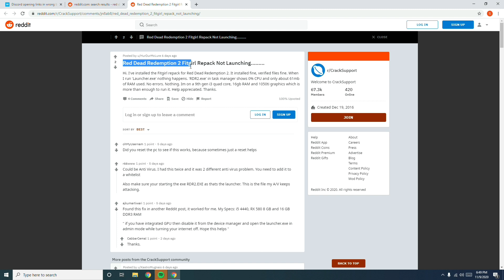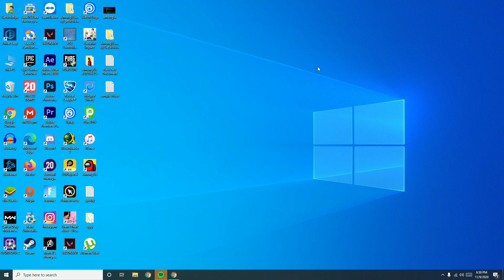How to Fix Red Dead Redemption 2 Fitgirl Repack Not Launching - Solved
Kindly watch the entire video On "

So that's it! Hope you find this interesting and helpful in some way!

Where to buy all of the gear you need for Gaming?
Gaming Mouse
Gaming Mouse Pad

Here is what gear we suggest, from cameras to setup and some of the thought processes that we do certain things.

1. Camera
2. Pro Camera
3. Memory Card
4. Laptop
5. Tripod
6. Microphone
7. Softbox
8. Phone Holder
9. GorillaPod
10. Drone
11. Action Camera
12. Laptop (Mac)

GetDroidTips is an outstanding and well-trusted platform engaged in publishing most reliable and useful information about Android, Gaming and much more. We have a team of highly dedicated technical writers, bloggers, as well as device reviewers who work hard to provide you with the best tips & tricks for you